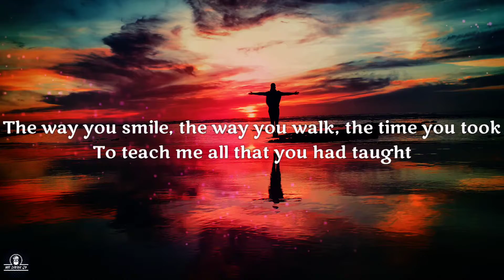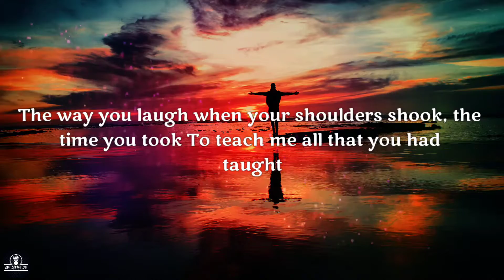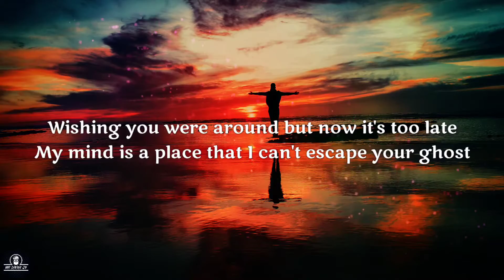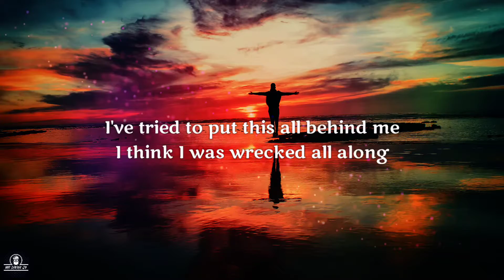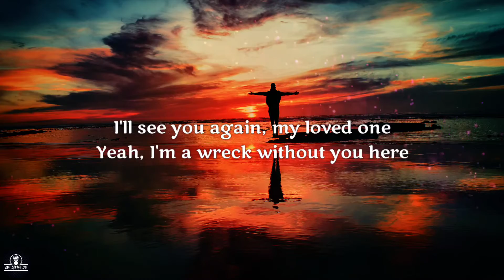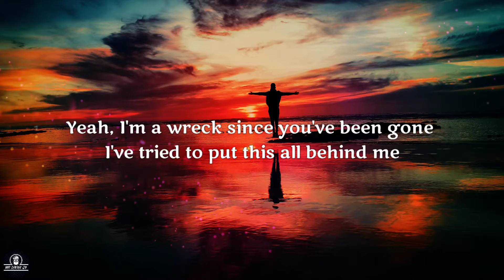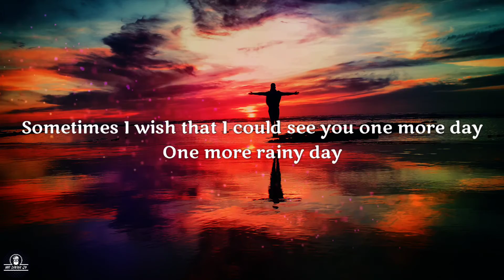Imagine Dragons - Wrecked (Lyric)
Wrecked Lyric

Days pass by and my eyes stay dry, and I think that I'm okay
'Till I find myself in conversation fading away
The way you smile, the way you walk, the time you took
To teach me all that you had taught

The way you laugh when your shoulders shook, the time you took

Thinkin' of things that you should have done

Yeah, I'm a wreck since you've been gone (Since you've been gone)